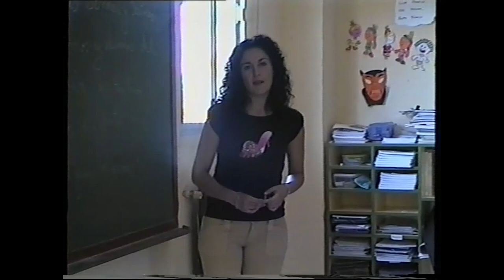Cante y baile. CEIP Onuba 2002 - 2003. Recuerdos. 25 Aniversario FYME